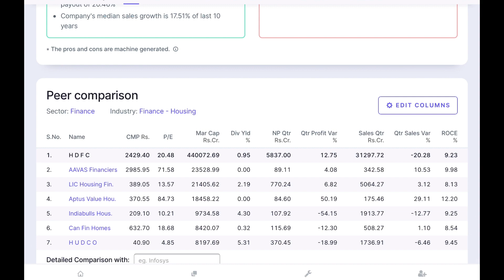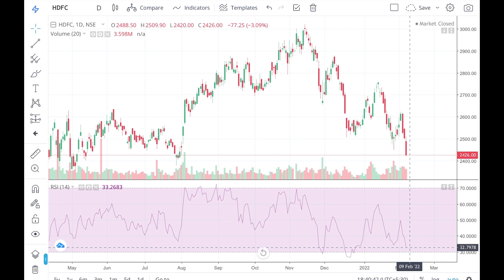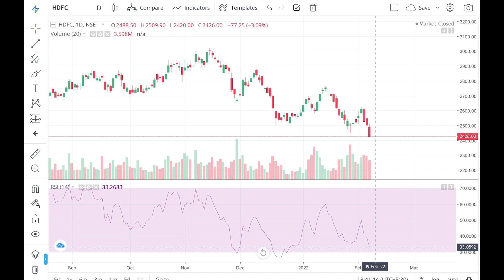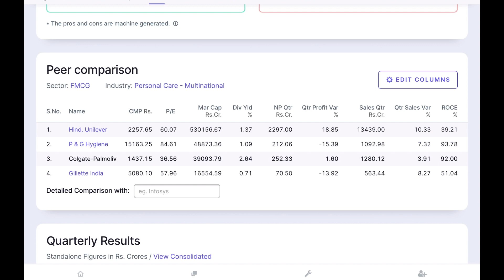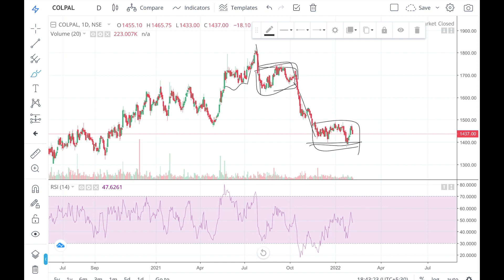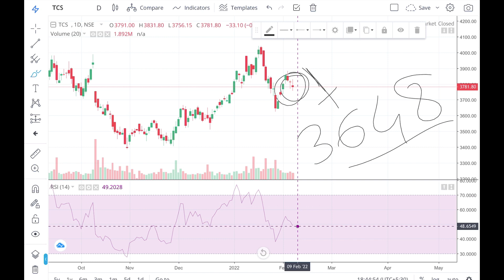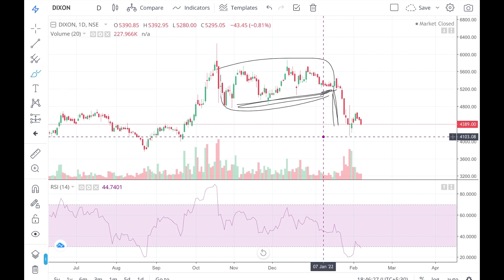Best 04 Stocks | Buy On Every Dips | Latest Share Market Recommendation Stock